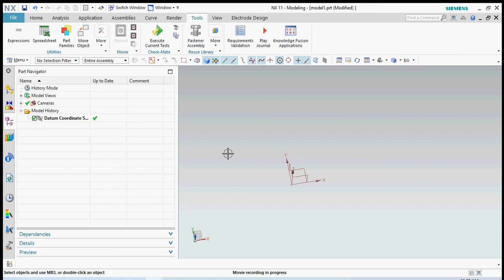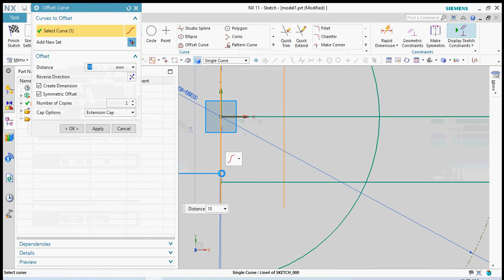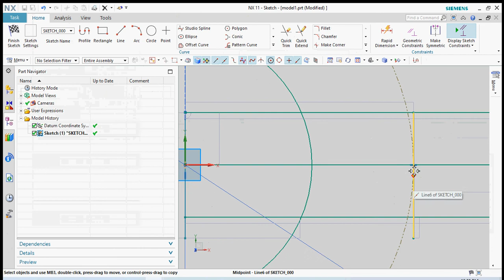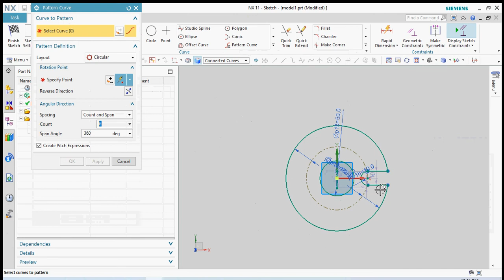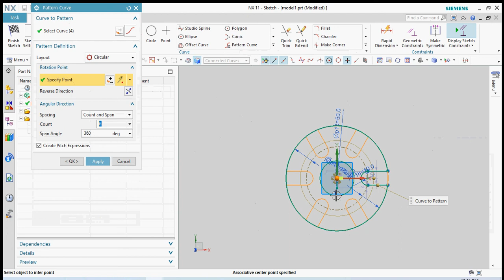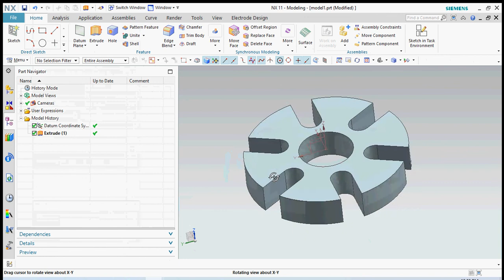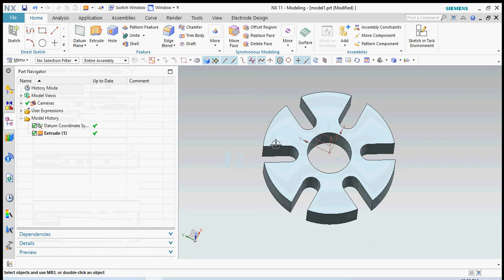NX11 CAD CAM DESIGN NEW PART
NX11 CAD CAM DESIGN NEW PAnx mold wizard

3d mold design software

NX Mold Design is the ultra-modern software solution for the optimization of the tool development process. From the component design, through the tool.